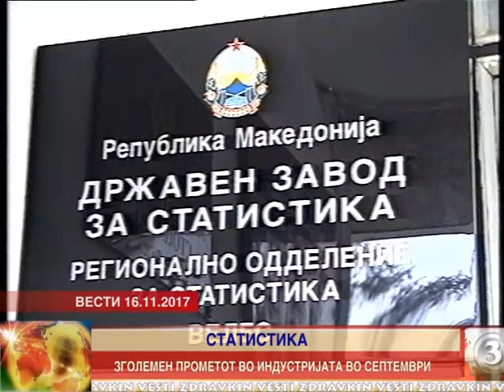ЗГОЛЕМЕН ПРОМЕТОТ ВО ИНДУСТРИЈАТА ВО СЕПТЕМВРИ